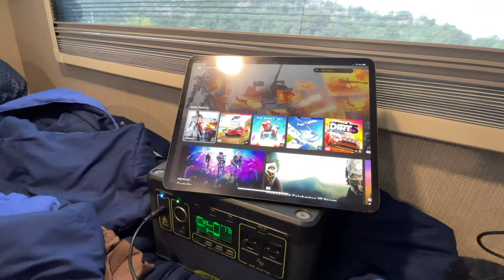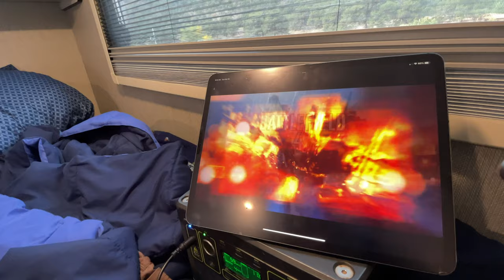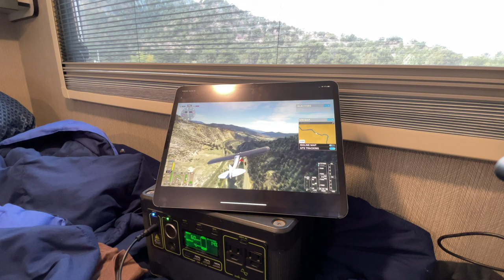Can you game on SpaceX Starlink?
Did an experiment camping with Starlink.  I wanted to see if I could play XBOX Cloud games.  The lag was very bad for shooters but Microsoft Flight Simulator played pretty well.  Starlink has been great for streaming, video calls, and getting work done.  Gaming not so much.

Want to rent my Winnebago Revel Sprinter for your own Vanlife adventures in Colorado?

The Ekko is the perfect home base for Sur Ron adventures.

Links to our Winnebago EKKO enhancements:
12v Electric Blanket for PopTop
Awesome folding chair
Laundry Hamper
Folding Table for Grill
Shoe Tray
Bug Screen Tent
Ottoman Storage
Water Bandit
Collapsible Basin

Winnebago Revel/Ekko Items:
Cooking Pans
Outdoor Rug
Coffee Machine
Paper Towel Holder
Felt Storage Box

Bath mat

Snow Scraper for RV"s

Memory Foam Full Body Pillow

Small Firepit

CampTable Bench/Storage
Rear Bench Cushion
Rear Insulating Quilt
DIY Magnets
DIY Fabric Stickers

Yakima Exo Bike Rack/Storage Locker Components
Bike Rack
Top Shelf
Ski Rack
Gear Locker

MY FAVORITE GEAR ↓↓↓

New A- Cam
Favorite RF Lens
My Workhouse Cam
Favorite Lens
Wide Lens
Action Cam
Light Kit
Must Have On Set Battery
Wireless Mic
On Camera Mic
Favorite Bag
Favorite Strap
Editing Drive